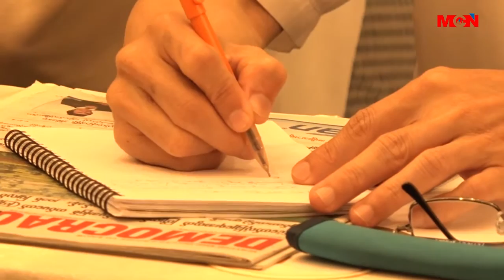သတင္းအယ္ဒီတာမ်ားအသင္းအဖြဲ႕ ဖြဲ႕ႏိုင္ဖို႔ အေျခခံလိုအပ္ခ်က္ေတြ ရွိေန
သတင္းအယ္ဒီတာမ်ားအသင္းအဖြဲ႕ ဖြဲ႕စည္းႏိုင္ဖို႔ အတြက္ သတင္းအယ္ဒီတာမ်ား အသင္းျဖစ္ေျမာက္ေရးေကာ္မတီကို စတင္ဖြဲ႕စည္းလိုက္ျပီးျဖစ္ေပမဲ့ အေကာင္အထည္ေဖာ္ လုပ္ေဆာင္ႏိုင္ဖို႔ အေျခခံ လိုအပ္ခ်က္ေတြ ရွိေနပါတယ္။  ဒီသတင္းကို MCN သတင္းေထာက္ ေကသြယ္က တင္ဆက္ေပးထားပါတယ္။